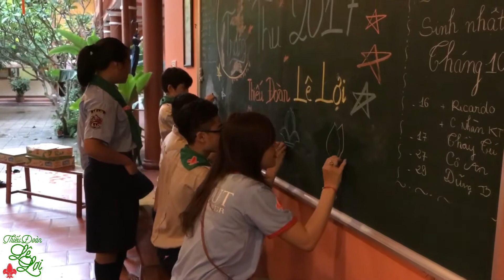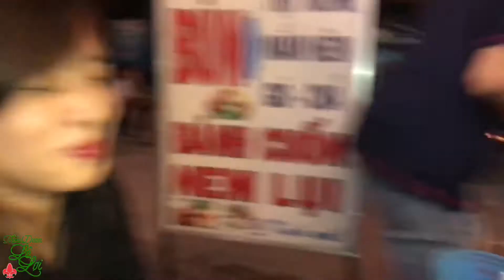Thiếu Đoàn Lê Lợi - Trung Thu 2017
01-04/10/2017
- Vui Trung Thu Tại Chùa Long Thọ
- Làm bánh Trung Thu
- Vui Trung Thu Tại Tịnh Trúc Gia
- Múa Lân
- Liên hoan Trung Thu